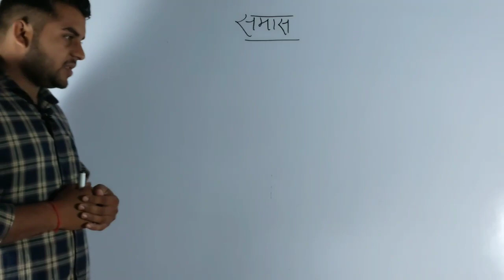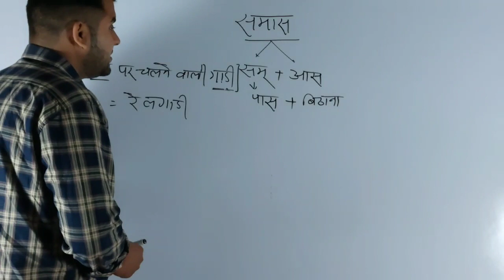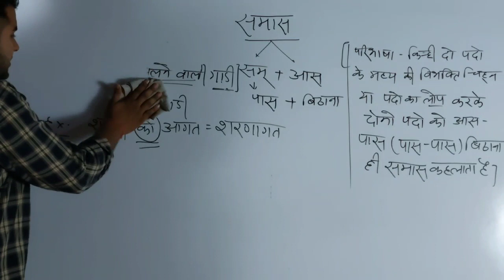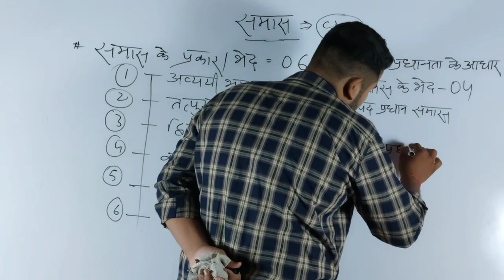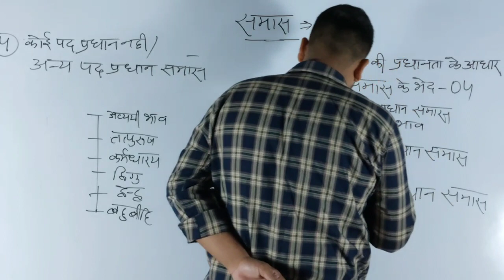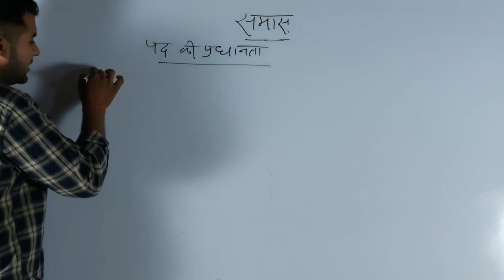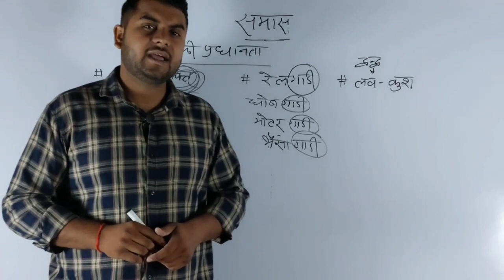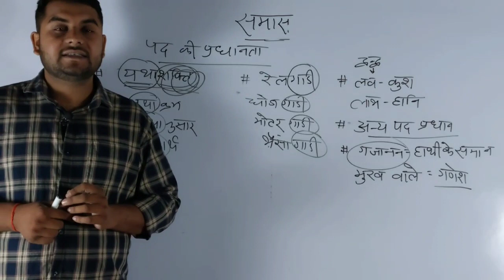समास ll हिन्दी ll PART-01 ll Hindi class ll By Shashank sir